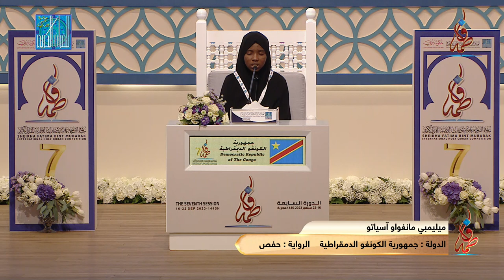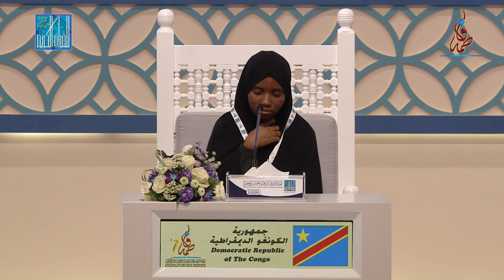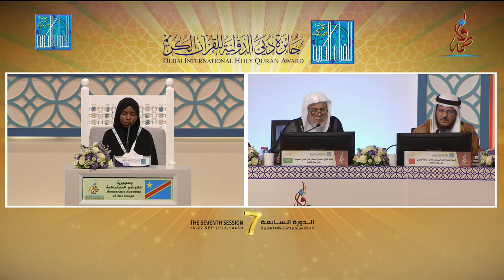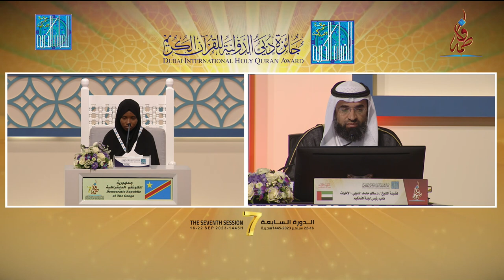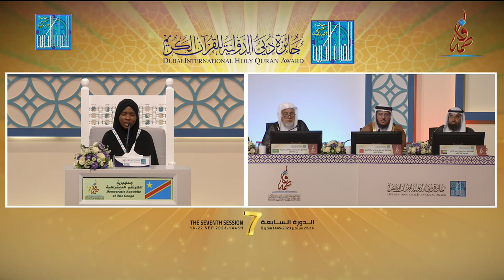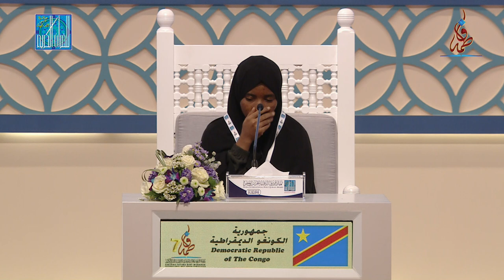SARATOU BALDE - GUINEA_CONAKRY | غينيا_كوناكري سارة بلدي